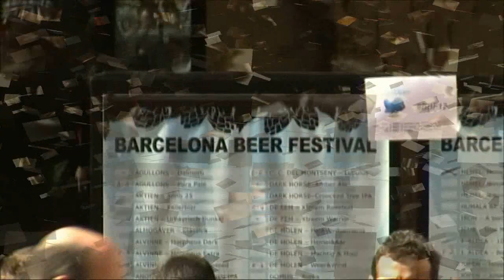Barcelona Beer Festival 2012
El Barcelona Beer Festival 2012 es la primera edición de un evento que nace con intención de continuidad y de dar a conocer a todos los públicos (mayores de edad) las bondades de la cerveza artesana, disponiendo de una gran barra con 36 tiradores donde se podrán degustar cervezas nacionales e internacionales que cumplen con los criterios de elaboración de la cerveza natural.